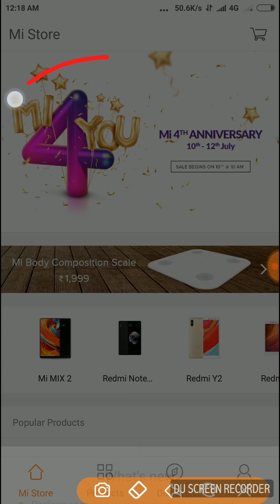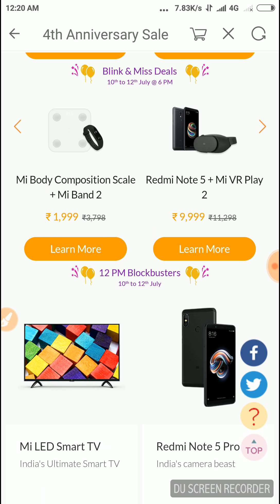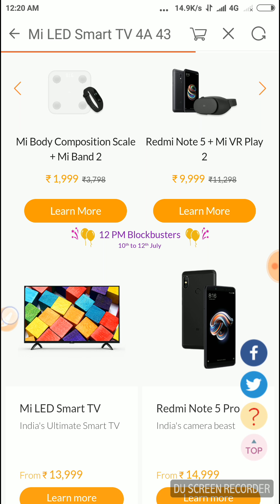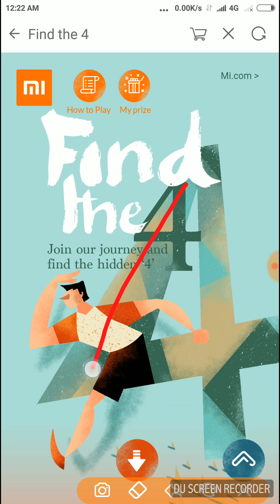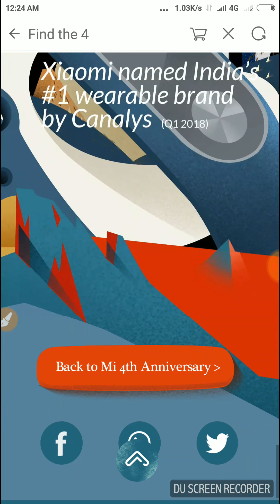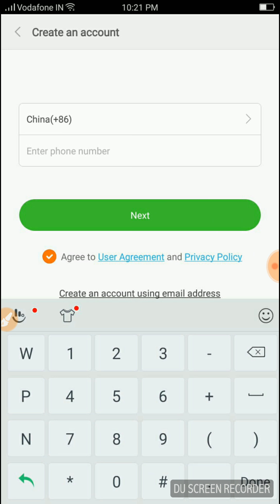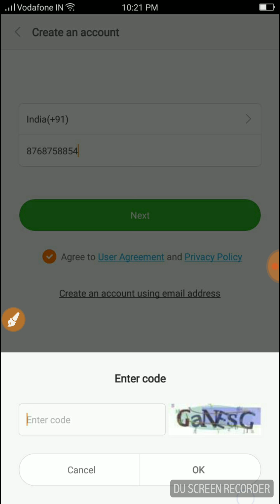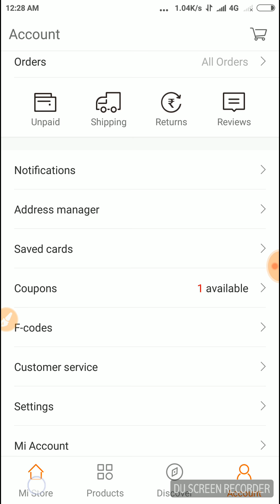‌মাত্র 4 টাকায় redmi y 1.ও mi LED TV শুধু মাত্র 3 দিনের অফার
smart bangla আবার ও একটি নুতন ভিডিও নিয়ে আপনাদের সামনে হাজির হয়েছে।
‌মাত্র 4 টাকায় redmi y 1.ও mi LED TV শুধু মাত্র 3 দিনের জন্য এই অফার লুটে নিন

smart Bangla চ্যানেল টিকে স্যাবসক্রাইব করার জন্য  আপনাদেরকে অনুরোধ করা হচ্ছে।

smart Bangla চ্যানেলের পক্ষ থেকে আপনাদের সবাইকে আনন্তরিক অভিনন্দন জানানো হচ্ছে আমাদের ভিডিওটি দেখার জন্যে।